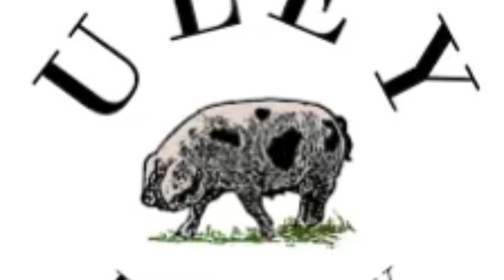Stroud pubs poem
Can you tell I’m missing the pub? Written during the covid 19 lockdown, an ode to some of my favourite pubs in my hometown of stroud, Gloucestershire. Hope you enjoy and sorry if I’ve knicked your photo.